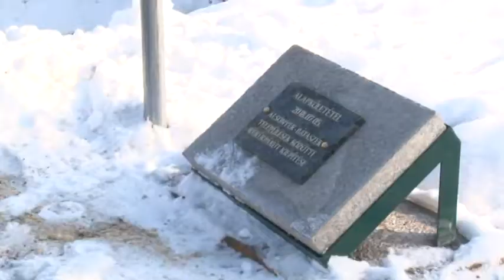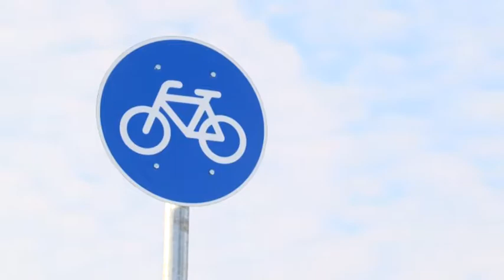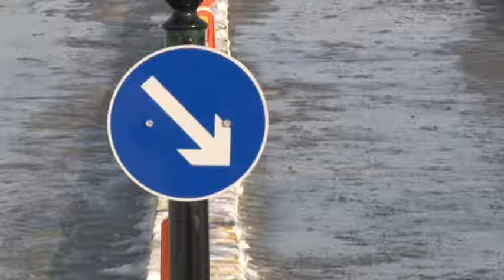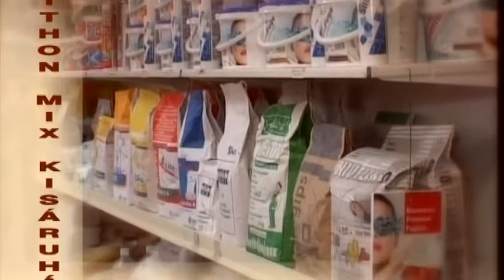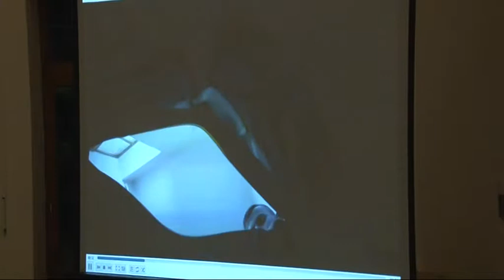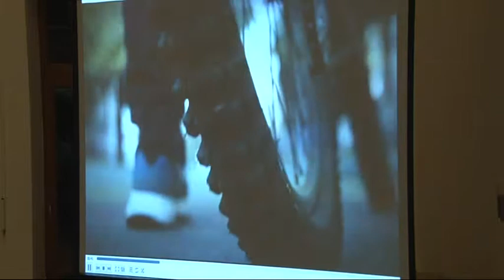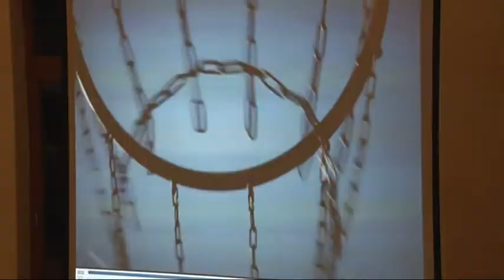Cikádor magazin - Bátaszék 20190107